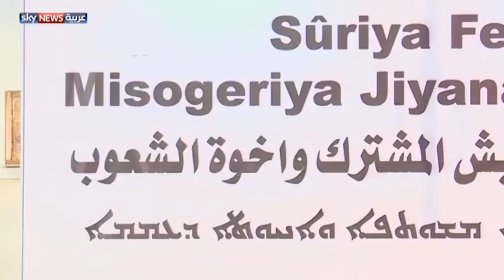خطط كردية لتوسيع النظام الفيدرالي شمالي سوريا